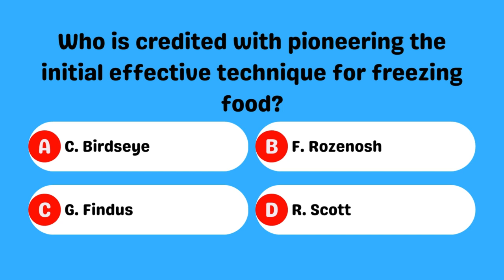Who is credited with pioneering the initial effective technique for freezing food?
Explore the history of frozen food and discover the visionary behind the first practical method of freezing food. Dive into the story of C. Birdseye's groundbreaking contribution to the world of frozen delights, revolutionizing the way we preserve and enjoy food. 🌽🍗 Learn about the chilly journey that led to frozen food convenience! ❄️🍽️